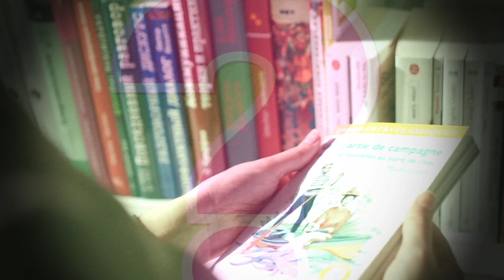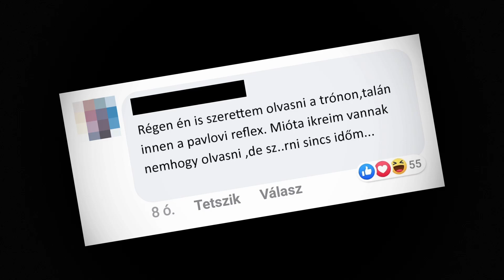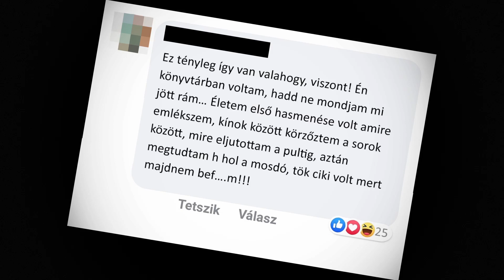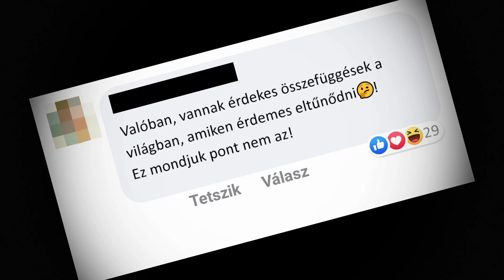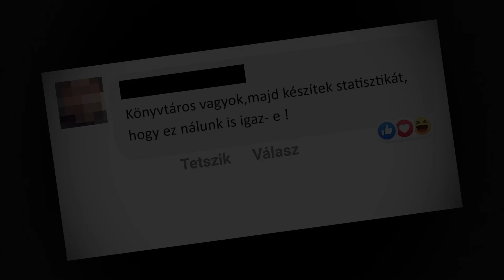Évtizedes rejtély: rengeteg emberre rájön a sz-rás a könyvesboltokban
Az okát senki sem tudja, de több mint 50 éve vannak a tudósok a rejtély nyomában, ami főleg a (japán) könyvesboltokban történő spontán f-sási járványokban mutatkozik meg. Nem vicc! Egy olyan videót hoztam nektek, ami a témája miatt talán röhögésre adhat okot, de hidd el, véresen komoly…